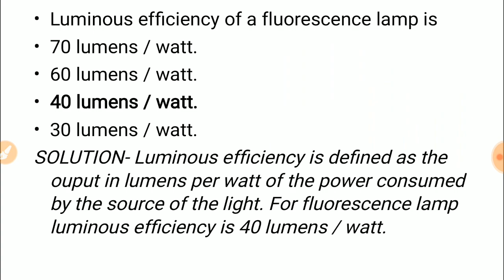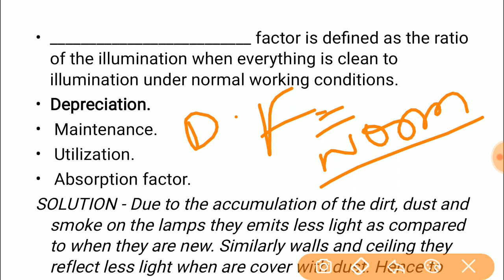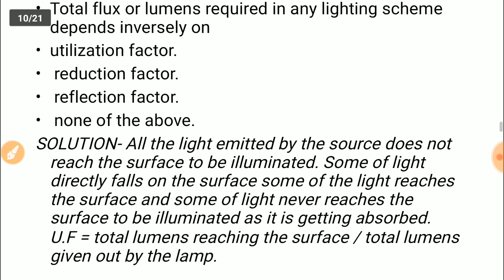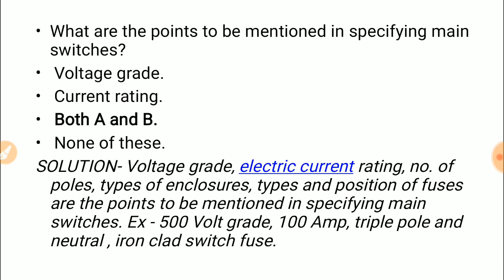illumination & Light part 3 - formula based problems // DRDO(Tier2 )/ NPCIL/RRB JE//SSC JE